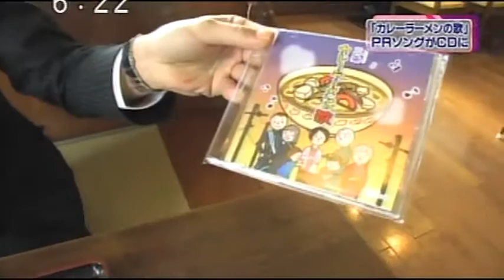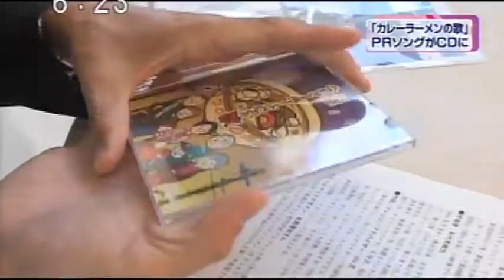三条カレーラーメンの歌CDが発売される-T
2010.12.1 ご当地B級グルメソング「三条カレーラーメンの歌」CDが三条市内ラーメン店で発売されました。